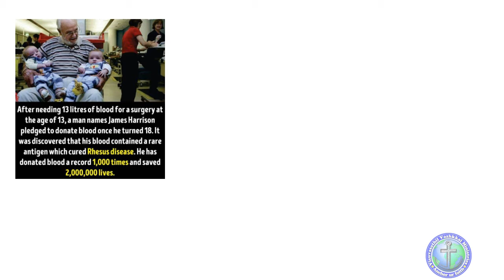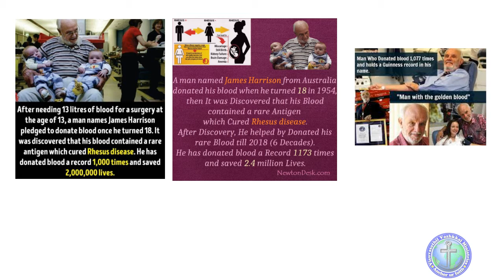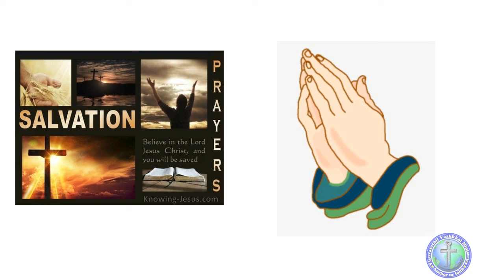இரத்த தானம் | Tamil Christian Daily Devotional Video | Tamil Christian WhatsApp Video 2022